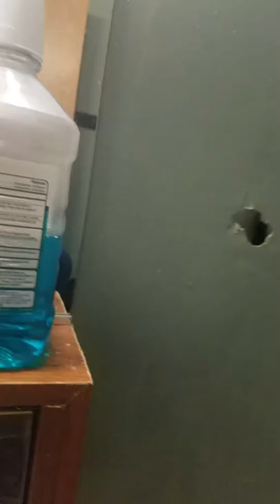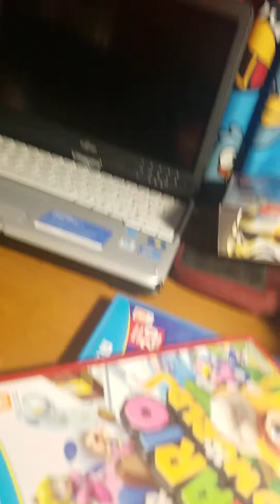Walking I do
Like and sub realy helps me know what you want. Remember Be Smart and Be Diffrent